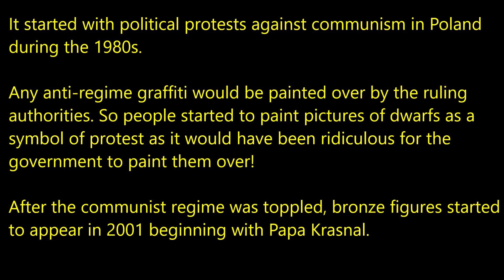Why Are There Bronze Dwarfs all over Wrocław?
When you visit Wrocław in Poland, you will find lots of bronze dwarfs all over the city!  Why are they there?